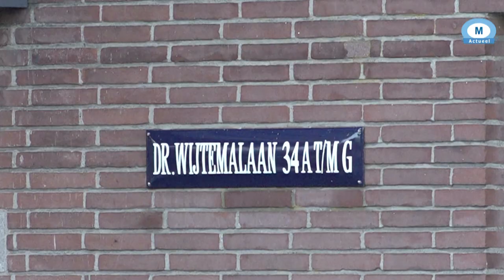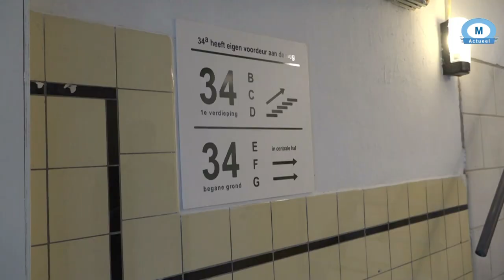Westwoud bouwt oude melkfabriek om tot appartementen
Komende vrijdag wordt in Hoogkarspel voor de vierde keer het Noord-Hollands PlattelandsParlement gehouden. Tijdens de dag komen burgers en politiek bij elkaar om te kijken hoe dorpen en kernen mooier en beter gemaakt kunnen worden.